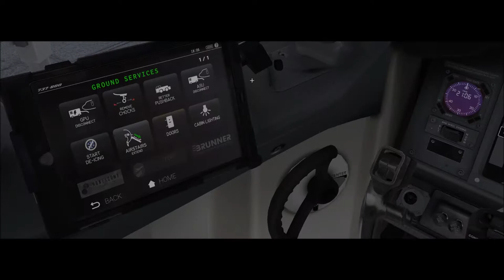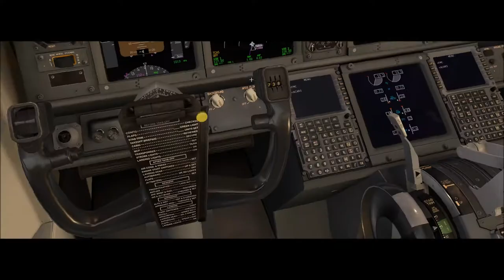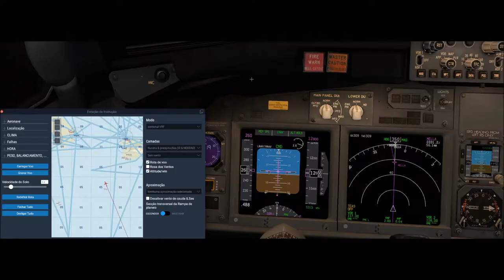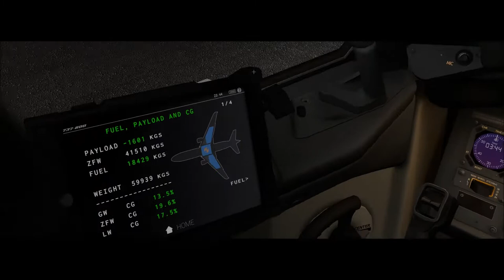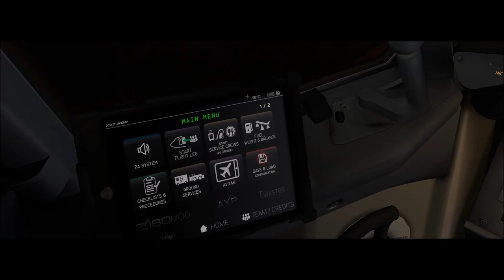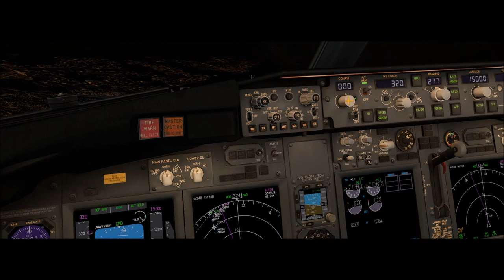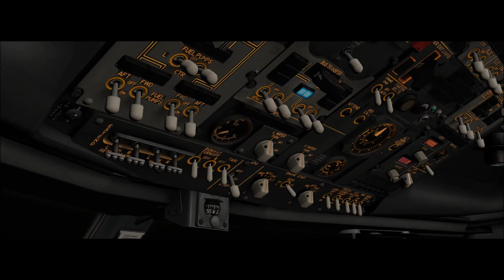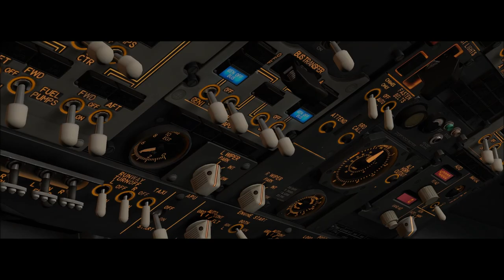X-Plane 11 #153 Boeing 737-800 Gol Brasilia (SBBR) Orlando (KMCO)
▬▬▬▬▬▬▬▬▬ஜ۩۞۩ஜ▬▬▬▬▬▬▬▬▬▬
Mais Informações Logo a Baixo
▬▬▬▬▬▬▬▬▬ஜ۩۞۩ஜ▬▬▬▬▬▬▬▬▬▬

✪ Descrição ✪
Voo Tranquilo Entre Brasilia e Orlando na Florida , Só Tivemos Escala em Punta Cana Galera , tivemos 2 Turbulencias durante o voo ,  e depois da escala em punta cana os flaps da aeronave bugaram . deixa o seu like e inscreva-se no canal .